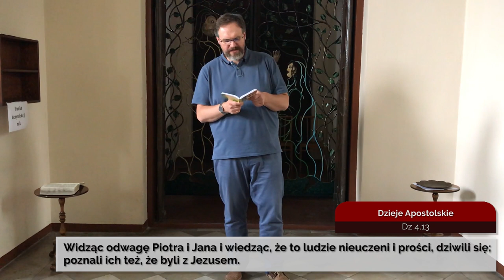Codziennik biblijny, Słowo na dzień 11 lipca 2020 r.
ks. Dawid Mendrok, parafia ewangelicko-augsburska w Włocławku